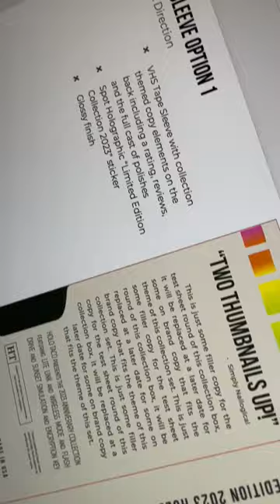Making of a VHS-style nail polish box💅 Holo Taco Retro Collection behind the scenes📼